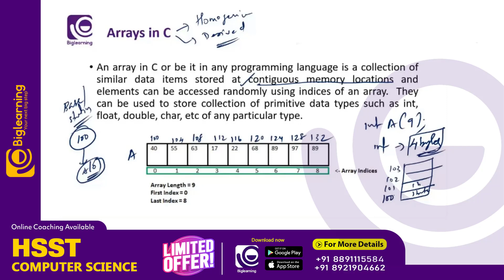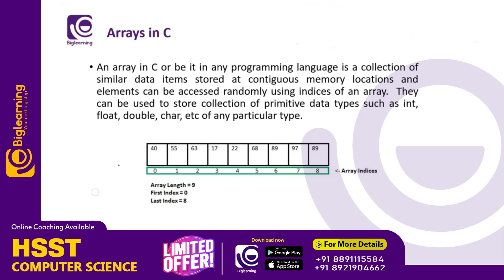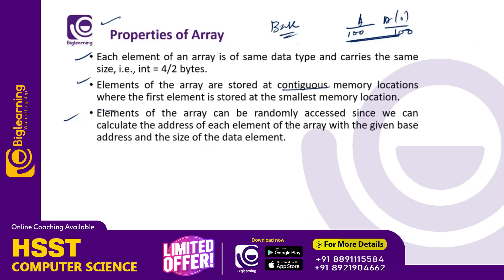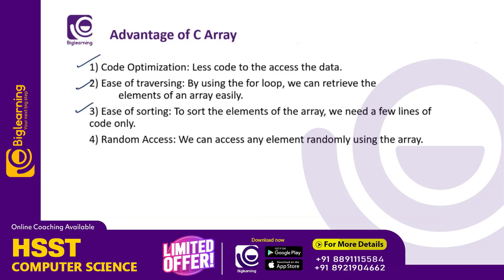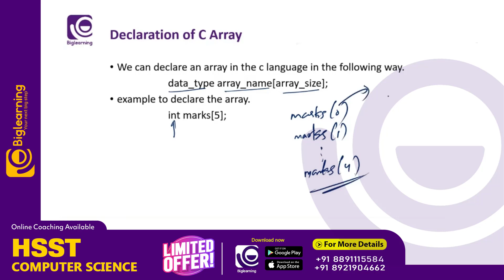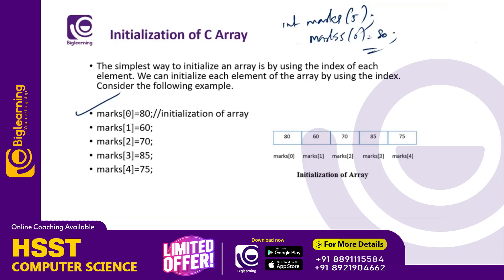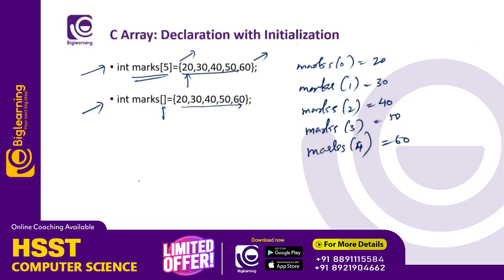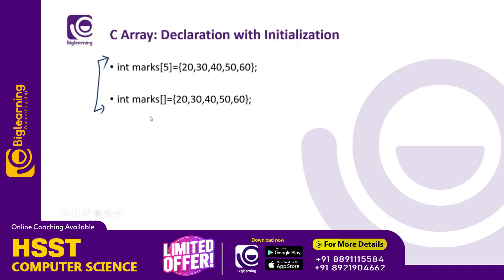HSST COMPUTER SCIENCE | C PROGRAMMING | ARRAY IN C | IMPORTANT TOPIC DISCUSSION | FREE LECTURE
𝗦𝗣𝗘𝗖𝗜𝗔𝗟 𝗣𝗥𝗜𝗖𝗘 𝗗𝗥𝗢𝗣 𝗢𝗙𝗙𝗘𝗥 ൽ 𝗛𝗦𝗦𝗧 𝗕𝗔𝗧𝗖𝗛 ൽ ഇപ്പോൾ തന്നെ 𝗝𝗢𝗜𝗡 ചെയ്യാൻ താഴെ കാണുന്ന 𝗚𝗢𝗢𝗚𝗟𝗘 𝗙𝗢𝗥𝗠 പൂരിപ്പിക്കുക

𝐇𝐒𝐒𝐓 𝐂𝐎𝐌𝐏𝐔𝐓𝐄𝐑 𝐒𝐂𝐈𝐄𝐍𝐂𝐄 𝗘𝘅𝗮𝗺-ന് തയ്യാറെടുക്കുന്നവരാണോ നിങ്ങൾ🤔

ഒരു സർക്കാർ ജോലി എന്ന സ്വപ്നം യഥാർഥ്യമാക്കാൻ 𝗕𝗶𝗴𝗹𝗲𝗮𝗿𝗻𝗶𝗻𝗴 (𝗘𝗮𝗿𝗻𝗲𝘀𝘁 𝗔𝗰𝗮𝗱𝗲𝗺𝘆) ഉണ്ട് നിങ്ങൾക്കൊപ്പം.

📞 𝐹𝑜𝑟 𝐴𝑑𝑚𝑖𝑠𝑠𝑖𝑜𝑛𝑠:
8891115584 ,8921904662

biglearning.co.in